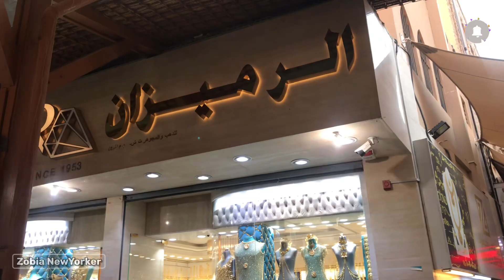HD[4K] The Biggest Gold Market in The World | Dubai Gold Souk | Dera Dubai UAE 🇦🇪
𝐙𝐨𝐛𝐢𝐚 𝐍𝐞𝐰𝐘𝐨𝐫𝐤𝐞𝐫

Please 🆂🅄🅱🅂🅲🅁🅸🄱🅴 This Channel
That will help us to create more content like this !